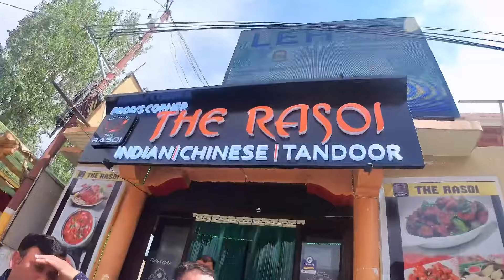Ladakh bike ride 2022 | Leh city | Episode14 | tamil | cbeboy